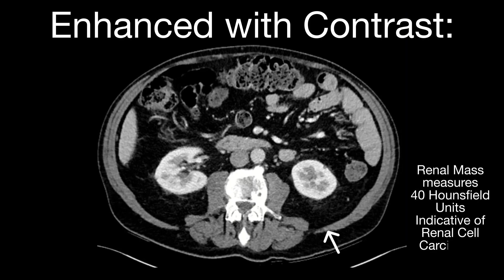Renal Cell Carcinoma Case 2: Type 1 Papillary Renal Cell Carcinoma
69 year old man presents with abdominal pain. Imaging indicated Renal Cell Carcinoma. Pathology confirmed Type 1 Papillary RCC